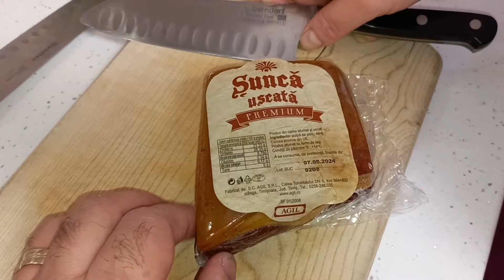Mâncare de spanac cu jambon,ouă și Tagliatelle rețetă deosebit de bună